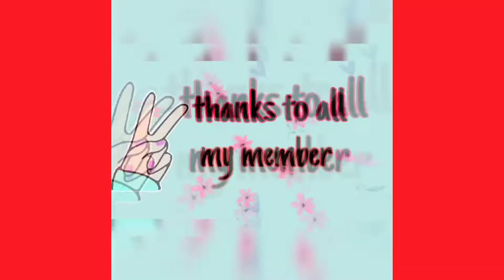no sewing machine ? no problem! how to make scrunchies easy way.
No sewing machine ?? no problem!

hey guys! today I have another DIY video for you all! I hope you're enjoying these as much as I am and be sure to leave some request below for what you want to see next!